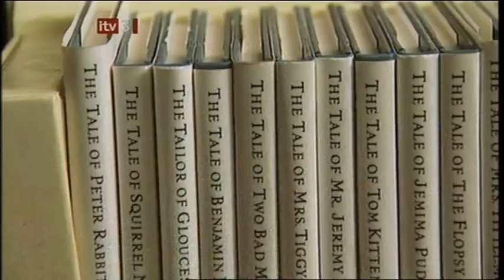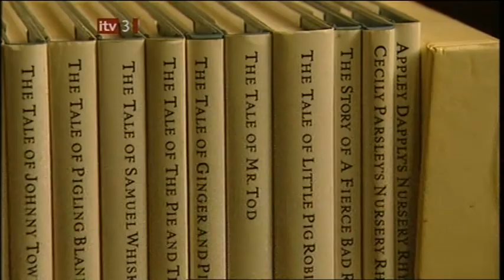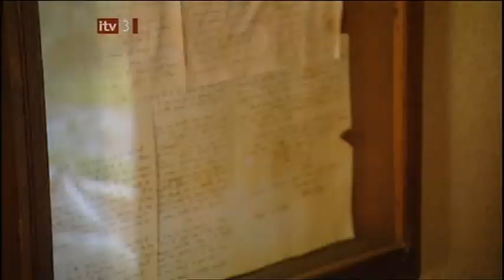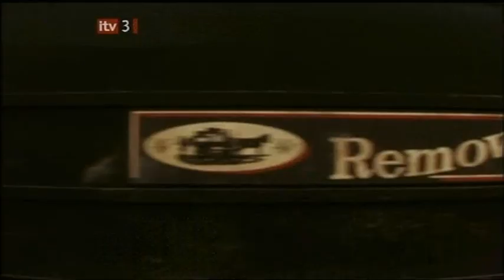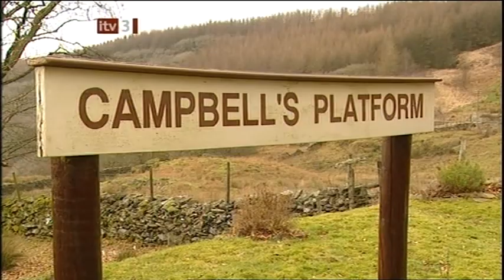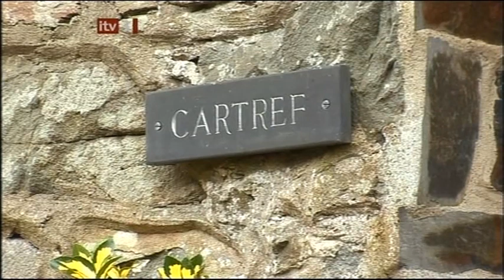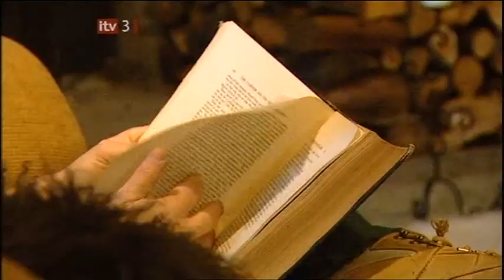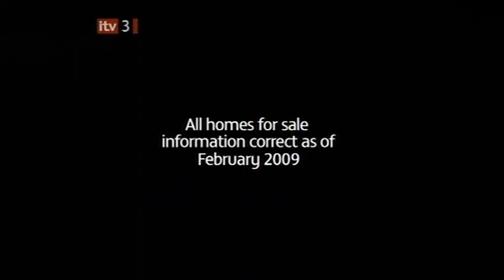2009 Live The Dream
ITV Studios Limited 2009 Shiver

Live The Dream...As Seen On Screen
Views to Die For: Melissa Porter and Nick Barratt travel to the Lake District, Snowdonia and Northumberland, and meet homeowners living dream lifestyles in each location.
ITV3 8.00pm Mon 5 October 2009

00:00 Introduction
02:25 The Lake District
17:12 Snowdonia National Park - Huw Jenkins
31:07 Northumberland Coast

This is one of the video clips I have collected for the Ffestiniog Railway video archive.